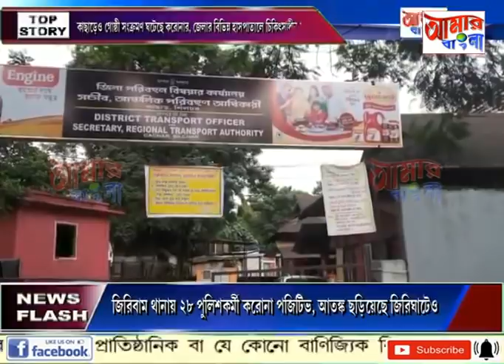# NEWS # 04 07 2020